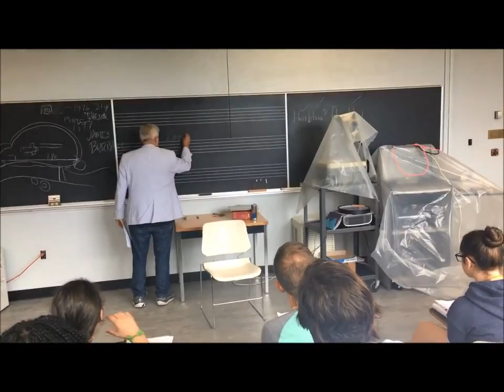Getting Ralph'd part 17.2.10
Ralph waxes poetical about Don Armado's love poetry.